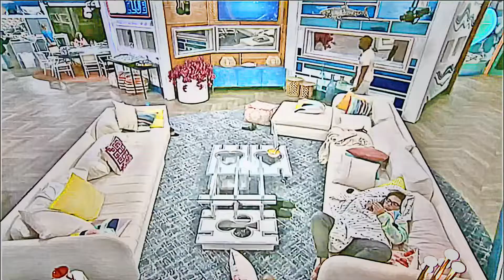560. BB23 CHRISTIAN BIRKENBERGER & ALYSSA LOPEZ RELATIONSHIP ON BIG BROTHER 23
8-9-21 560.ALYSSA TALKS TO HANNAH ABOUT HER FUTURE IN THE GAME PT.4